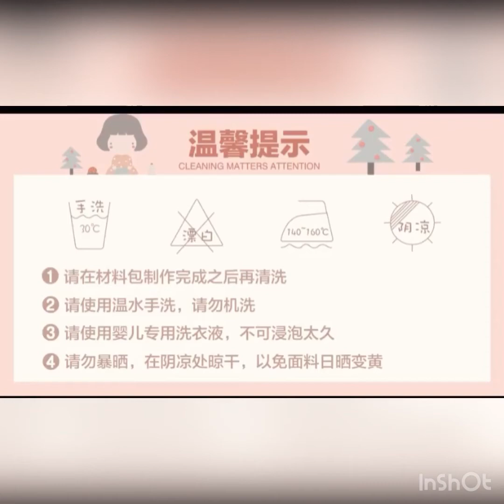肚兜DIY_ 虎驅五毒寶寶嬰兒抓周滿月滿週歲/Dudou DIY_ Tiger Drives Five Poisons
關於清洗：刺繡印線是可以洗掉的，全部做好之後可以用溫水泡一會清洗，稍微手指搓一下即可，不過刺繡產品一般做好不需要清洗，如果怕露出印線，可以縫的時候稍微蓋住線即可。

Bellyband DIY

 Regarding cleaning: the embroidery printing line can be washed off. After all is done, you can soak it in warm water for a while, and rub your fingers a little, but the embroidery products generally do not need to be cleaned. If you are afraid of showing the printing line, you can sew it.  Just cover the thread slightly.